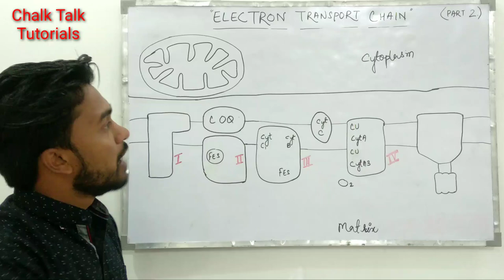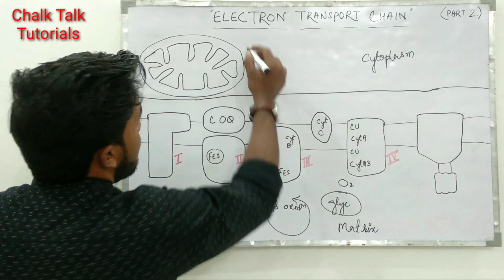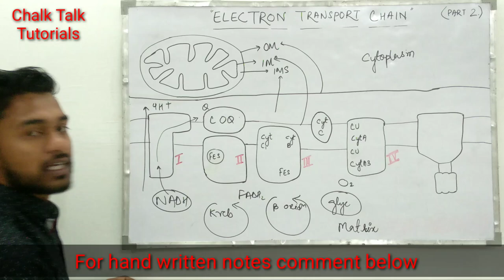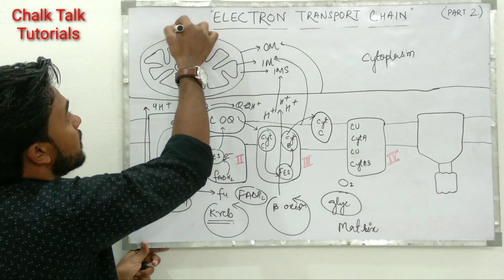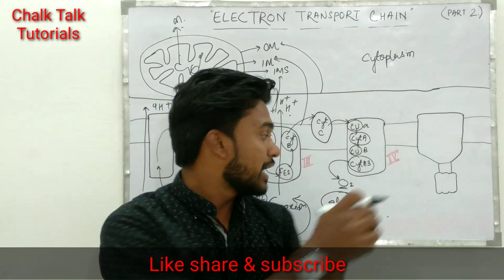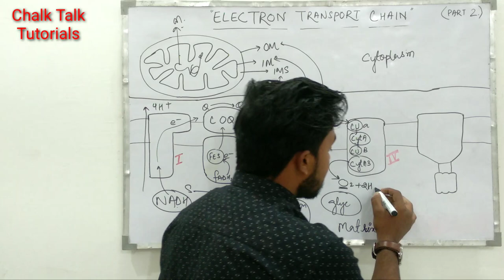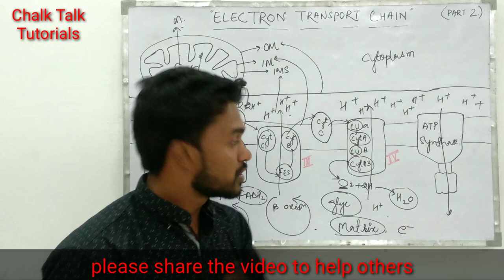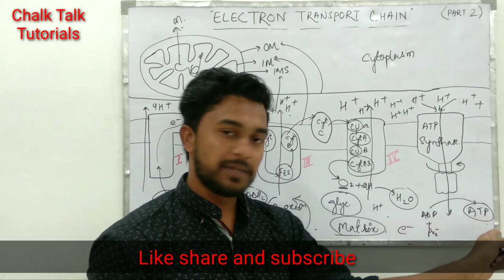Electron transport chain | oxidative phosphorylation | made easy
Follow on Instagram for interesting updates